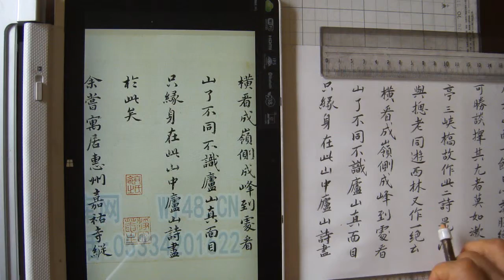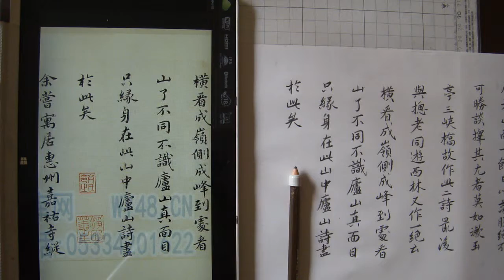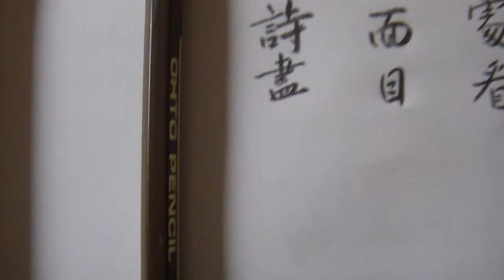臨 祝允明 書東波記遊 毛筆式 鉛筆臨帖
臨  東坡記游卷 為紙本，縱13.4釐米，橫269.6釐米，款署"癸酉八月十二日步月宿東禪寺書此，枝山祝允明"。現藏遼寧省博物館。

「橫看成嶺側成峰，
　　　遠近高低各不同；
　　　未識廬山真面目，
　　　只緣身在此山中」